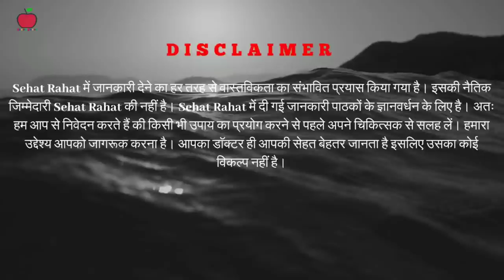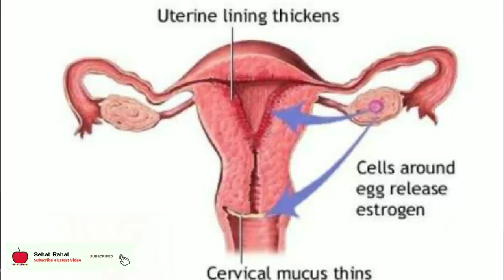क्या पीरियड में अंडे फूटते है और पीरियड में प्रेग्नेंट हो सकते है | Jaldi pregnant kaise hote hai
Kya periods me ande futate hai ya nahi (ovulation during periods ?) periods me pregnant ho sakte hai ya nahi? kya period me egg nikalta hai. kya period me pregnant ho sakte hai, kya period me pregnant hoti hai, kya period me pregnancy hoti hai,

My recommended product for you

This video is answer to following questions👇
pregnant kab hoti hai?
pregnancy kab hoti hai?
pregnant kaise hoti hai?
pregnant kaise hote hai?
Pregnant kaise kare?
Jaldi pregnant kaise hota hai?
Ovulation kaise pata kare?